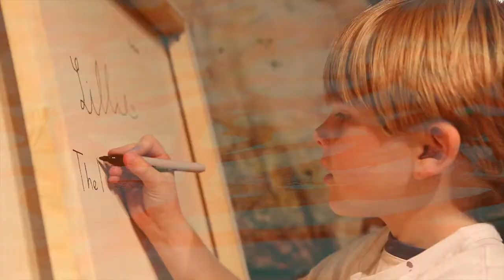Christopher H. Martin and Kidz Creations - March of Dimes